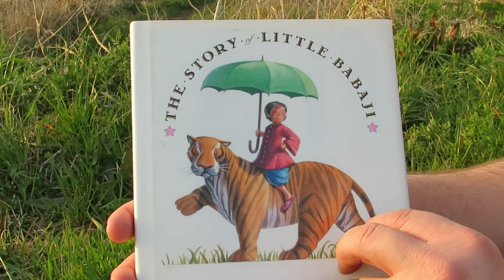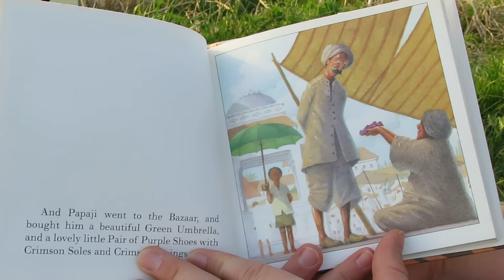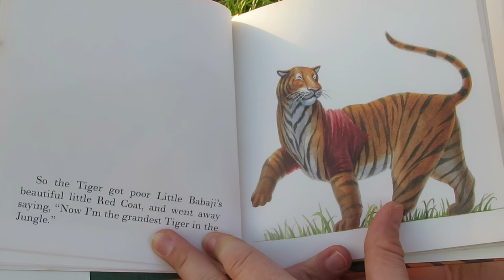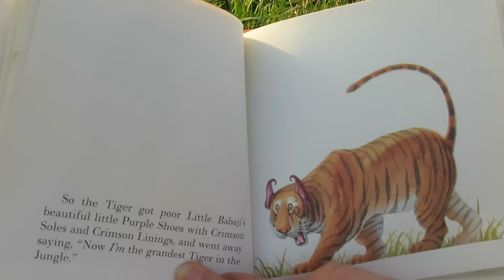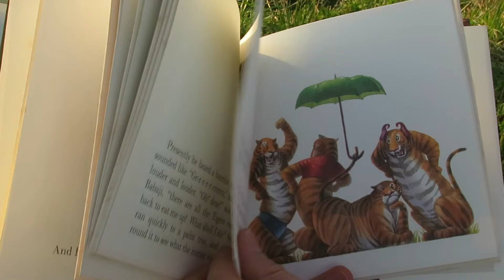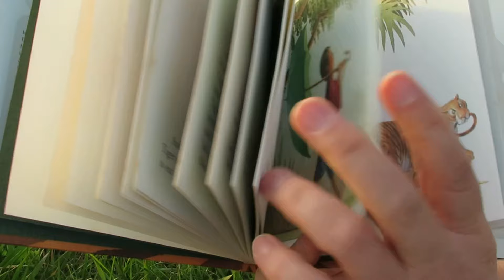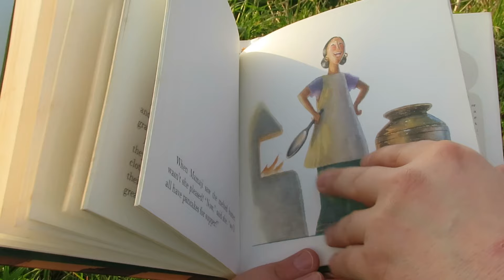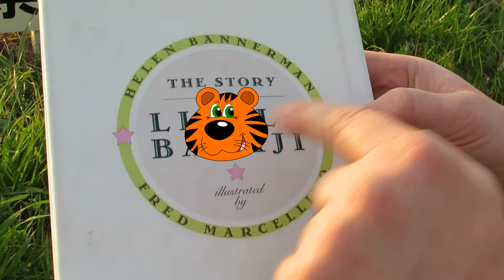The Story of Little Babaji 🐯 | World English School Today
Little Babaji lives with his mom and dad, Mamaji and Papaji, and is given a new coat, a pair of trousers, an umbrella, and some nice purple shoes. Unfortunately, he loses these things to four very aggressive tigers in the jungle. 🌴 What will he do?!

This book was written by Scottish author Helen Bannerman (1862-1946). She lived in India for about 30 years and published 'The Story of Little Babaji' in 1899, although the story wasn't called this at that time. 🇮🇳

Illustrator and author Fred Marcellino (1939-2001) was a highly regarded American who did good work. His pictures in this version of 'The Story of Little Babaji' for example really do encapsulate the essence of the story.

IN-VIDEO GAME: How many tigers can you spot? 🐅

🎹 Music credits 🎹

1. (Intro and Outro Piece) 'Small Daffs' by Axletree

2. (Bouncy Piano Tune) 'The Happy Tiger' by Tristan Sill
Personal File

3. (Minor Piano Tune) 'A Night in Tunisia' by by Dizzy Gillespie
Performed by Tristan Sill